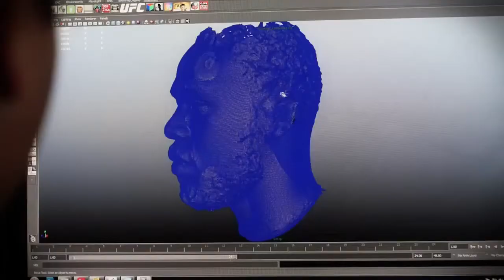UFC14 - Trailer di lancio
▀█▄***LEGGI DESCRIZIONE***▄█▀
Tante novità a partire dall'introduzione delle lottatrici femminili. La MMA si conferma in un grande momento anche grazie a UFC 2014